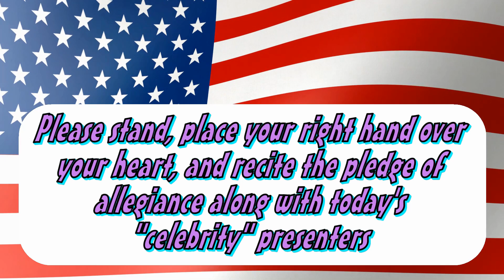4 28 Broadcast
Music Credits
“Animals" by Martin Garrix. Spinnin’, 2013.